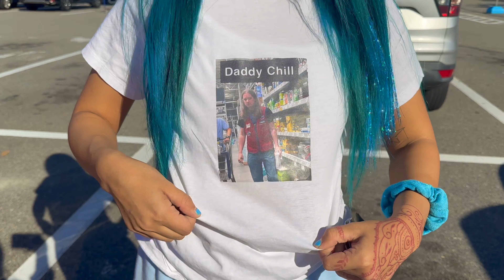Wearing Shirts with Strangers Faces on Them pt.2